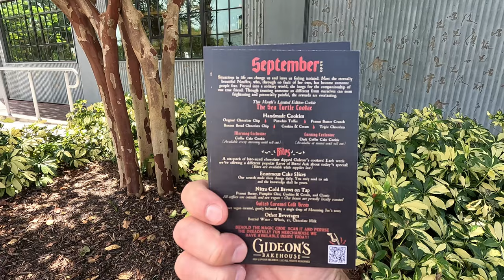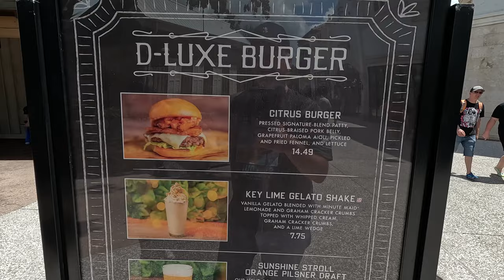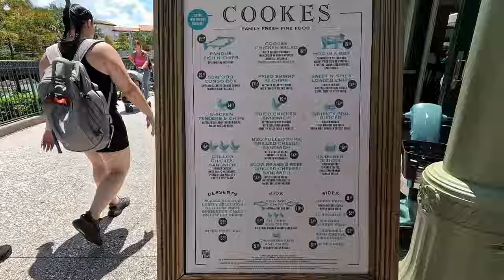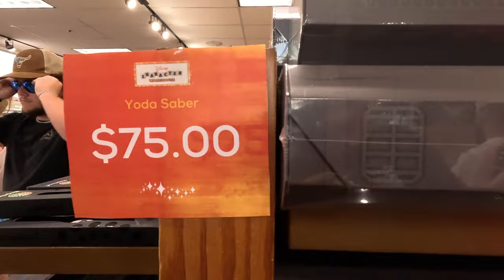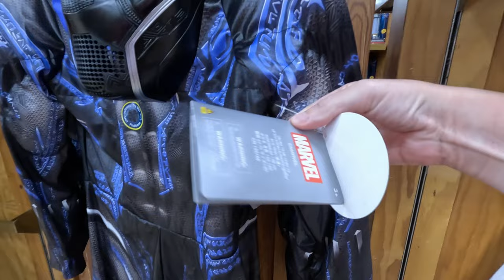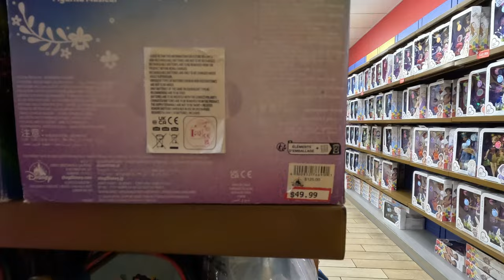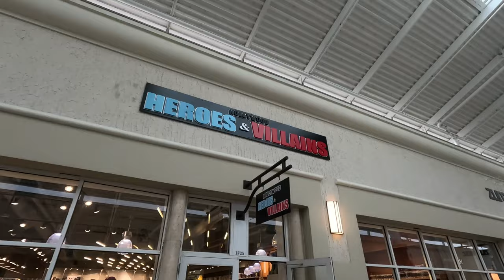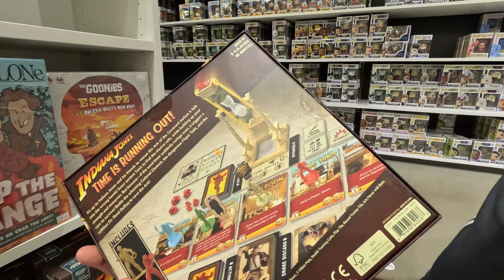Disney Springs New for September!! | Gideon's Cookie! | Disney Character Warehouse Vineland!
Join us as we visit Disney Springs to show new offerings for September, including Gideon's Bakehouse cookie of the month:  The Sea Turtle Cookie and the new Salted Caramel Cold Brew, both so so good!!

We show new Scarlet Witch merch at World of Disney, new for September! For lunch, we tried Cookes Fish & Chips for the very first time. Cookes is next to Ragland Road, and offers fish & chips, burgers, grilled chicken. A very good quick-serve lunch at Disney Springs!!

Next we hopped on over to Disney Character Warehouse on Vineland to show you the new offerings, including a Yoda Lightsaber and a Stitch Loungefly! We show lots of discounted spirt jerseys, Halloween merch, shirts and magic band items that are deeply discounted!

Finally we show a brand new store called Hollywood Heroes & Villans, which is loaded with Funko Pops, Loungfly's, board games and cool cups and collectibles!

Of course we have to end the video with pupcakes from Sprinkles for our 2 MinPin pups, Luke & Lorelai! Come along!